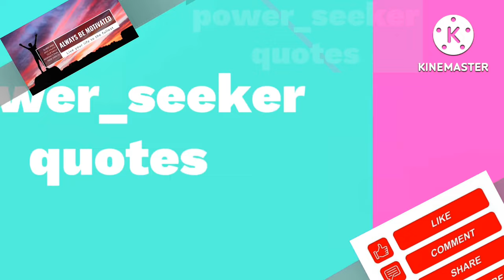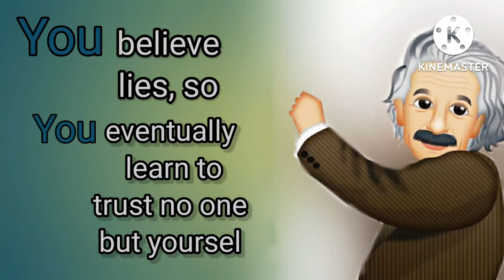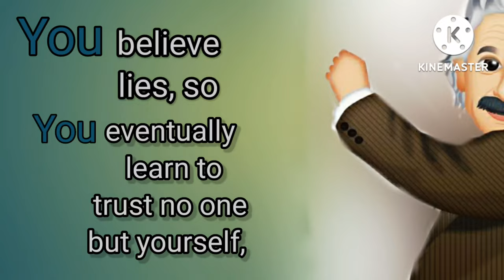I believe everything happens for a reason| best motivational quotes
I believe everything happens for a reason| best motivational quotes alberteinstein alberteinstein alberteinsteinquotes whatsappstatus @RedFrostMotivation

these quotes are life changing
these Albert Einstein Sir quotes are life changing
anime quotes
anime quotes video
life changing quotes
kalam quotes
apj kalam quotes
motivational
inspirational quotes
abdul kalam motivational quotes
 motivational speech
motivational video
mistake
kalam
abdul kalam sir whatsup quotes in english
abdul kalam watsup quotes
apj abdul kalam status, apj abdul kalam speech
abdul kalam quotes, apj abdul kalam quotes
abdul kalam
motivational quotes

png credit: website:a href= target="blank"Albert Einstein PNG Image HDa forum: url= Albert Einstein PNG Image HD url